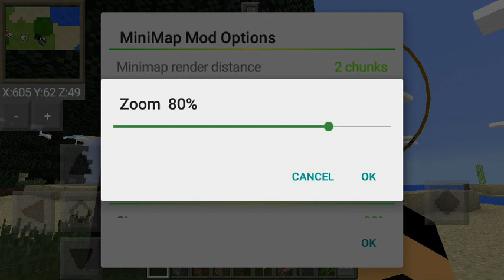MiniMap Mod для Minecraft PE 1.0.0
►Скачивание Мода:1hmkmD